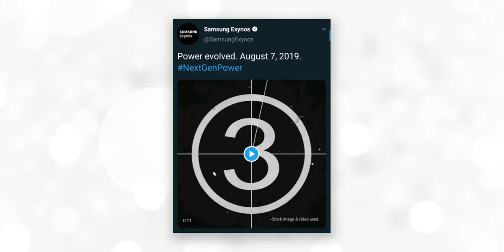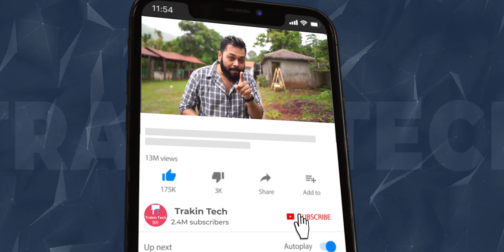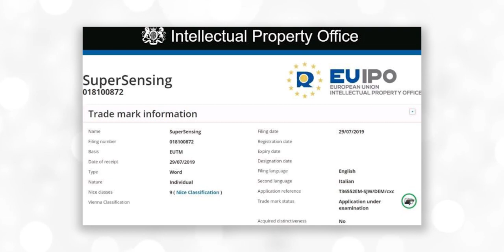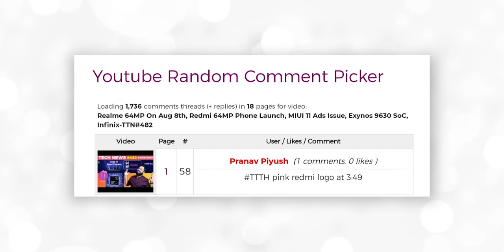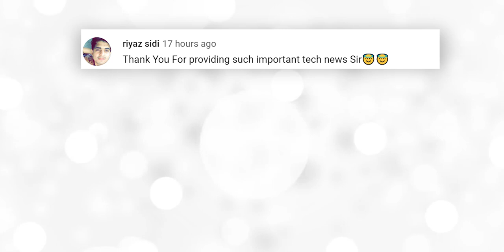Redmi K20 & K20 Pro India Price Drop?, Redmi 64MP Quad Camera w/ G90T, Realme X, Mate 30 Pro-TTN#483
Hello Friends Welcome to Tech News No. 483. Today There Are Lots Of Amazing Tech News Lined Up For You. Tech News Includes Samsung Teases Exynos 9825 Chipset,Facebook Plans to Add Its Name to Instagram,WhatsApp,Redmi's 64MP Camera Phone Might Sport Helio G90T,Huawei Mate 30 Pro Could Ditch Gorilla Glass for AIR Glass,Realme X Is Now Available Offline,Redmi K20 Update Gets August Security Patch With MIUI 9.8.1, Redmi K20 Series Might See Price Drop  And Aaj Ke Deals.

Do Participate In Our Huawei P30 Lite And MediaPad T5 Giveaway

Asus Max Pro M1
POCO F1

Video Highlights
00:05 Samsung Teases Exynos 9825 Chipset
00:40 Facebook Plans to Add Its Name to Instagram, WhatsApp
01:14 Redmi's 64MP Camera Phone Might Sport Helio G90T
02:28 Is It A Price Drop Or Open Sale??
03:06 Huawei Mate 30 Pro Could Ditch Gorilla Glass for AIR Glass
04:00 Realme X Is Now Available Offline
04:31 Redmi K20 Update Gets August Security Patch